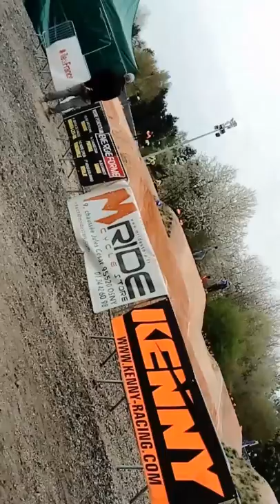Final bmx race cruiser minime